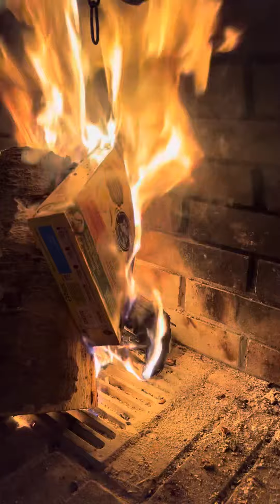Burning cereal box